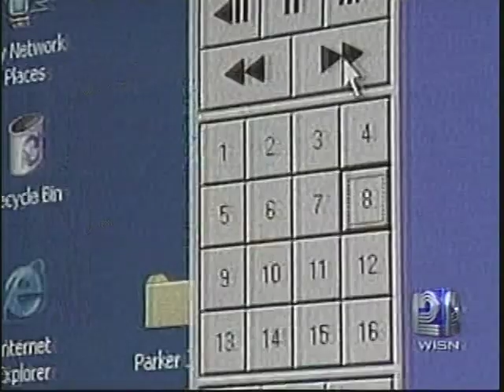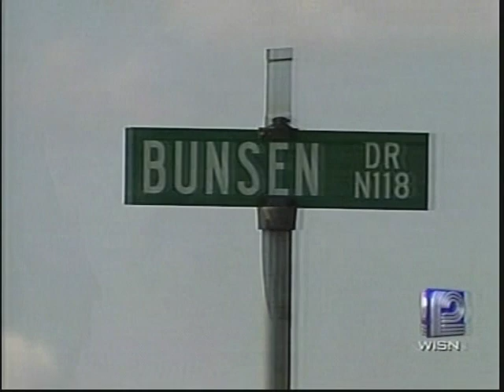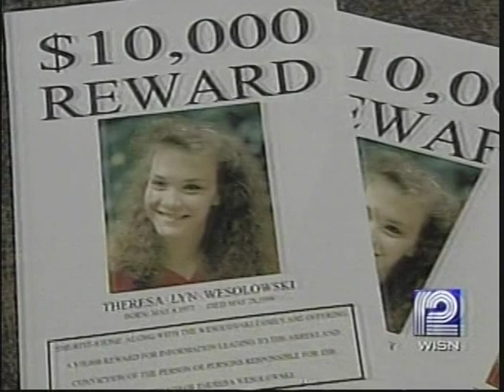Reporting in Wisconsin